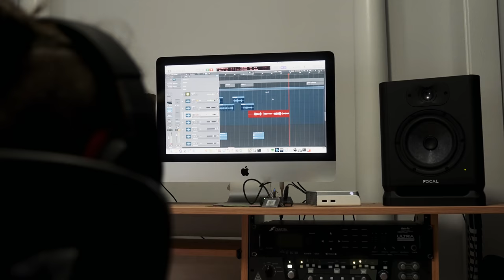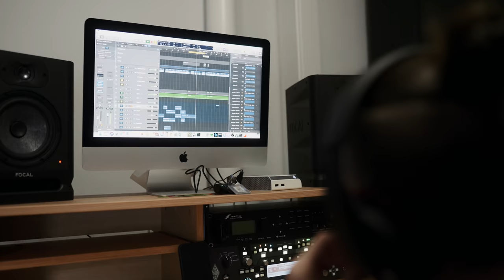SHADOW OF INTENT: The Making of Elegy (Episode 1)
Video Directed by Chris Klumpp